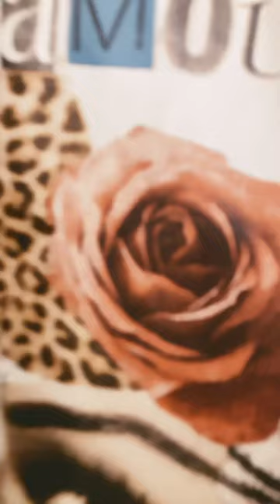VLOG: SWEATING & DIRTY FROM THE PARK LOL 😩🏃🏾‍♀️